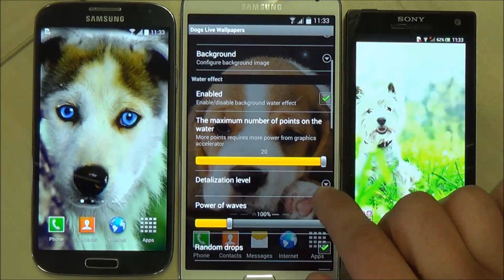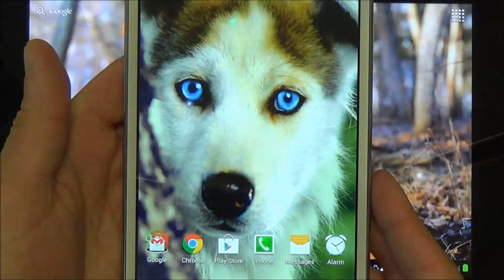Dogs live wallpaper for android phones and tablets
Dog wallpapers - beautiful free live wallpaper with a set of beautiful pictures of dogs and puppies and live water effect that simulates water drops, water ripples and waves.

Features:
- Cute dog and puppy photos in HD quality (Shepherds, Golden Retrievers, Husky, Labrador, ...) + opportunity to set own custom photo
- Live water effect
- This cute live background fully supports horizontal orientation and looks great on both mobile phones and tablet devices and supports  screen switching
- This wallpaper app will sleep when your phone is inactive, so this live wallpaper will not drain your battery.

How to set this dogs wallpaper on the screen of your phone: Home → Applications → Settings → Display → Wallpapers → Home screen wallpaper → Live wallpapers →  Dog Live Wallpaper

Notice: this free android application contains ads

This free live wallpaper with dogs and puppies photos has been tested and looks great on latest devices such as Samsung Galaxy S4, Samsung Galaxy Note 3, Nexus 7, Sony Xperia Z